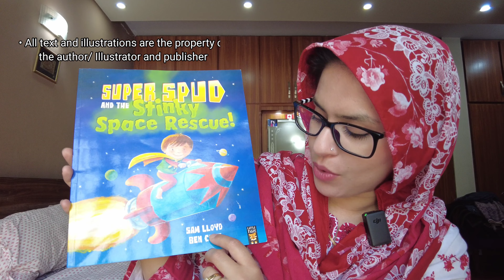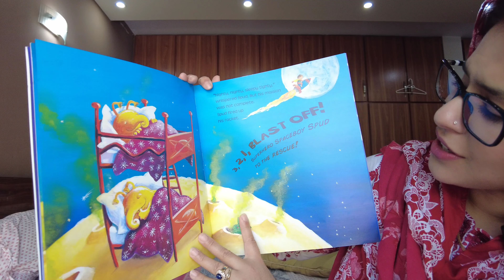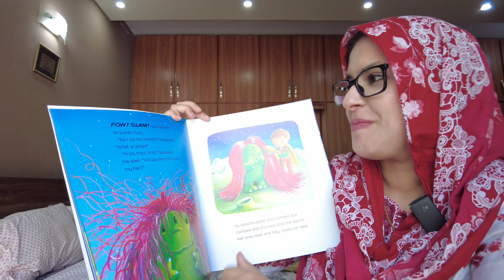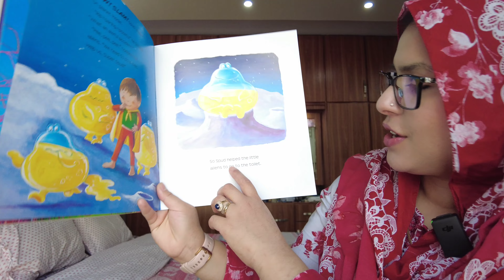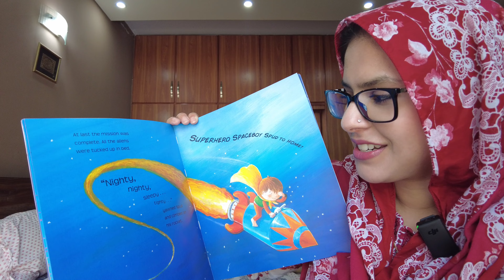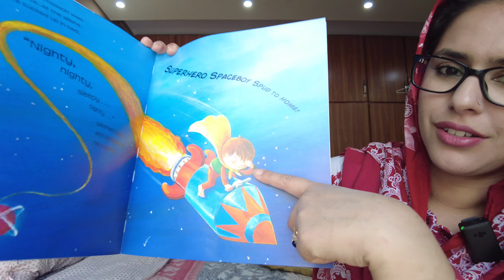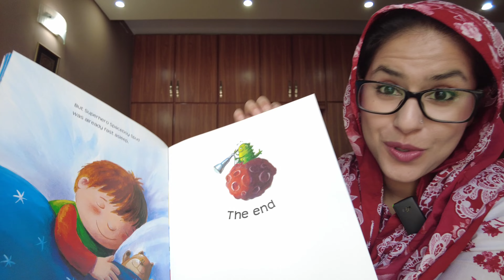Super Spud and the Stinky Space Rescue | Sam Lloyd and Ben Cort || Video for Young Children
Title: Super Spud and the Stinky Space Rescue
Author: Sam Lloyd
Illustrator: Ben Cort
Publisher: Little Tiger Press Ltd.

• All text and illustrations are the property of the author/ Illustrator and publisher
• The purpose of these videos is for the education and entertainment of children, particularly bilingual or multilingual children, who may need some help in their native language, to understand popular English stories, and to revive the South East Asian culture of storytelling in a digital era.

AoA and greetings. I'm Zar. 😊

Welcome to my interactive book reading/ storytelling channel. The idea is to bring a story to life, with expressions, sounds and explanations, aimed towards a young audience.

Kahaniyan Urdu/ Hindi aur English mey sunaayi jayeingi.

I am very responsive to comments on my Instagram and other YouTube channel. Come say Hi! I would love to hear from you. ❤

Sending prayers and love your way,
- Zar ❤